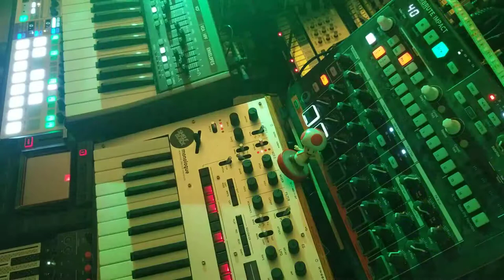Just Burn It All - Shelfblack - Korg Monologue Electronic Experimental Synth song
All electronic hardware based synth jams without the use of a computer.   I am a musician from Greenville, South Carolina and I create my own type of electronic experimental.

Gear that I use:

Korg Monologue
Behringer DeepMind 6
Volca Sample
Volca FM
Volca Keys
Kaossilator KP3
Arturia Microfreak